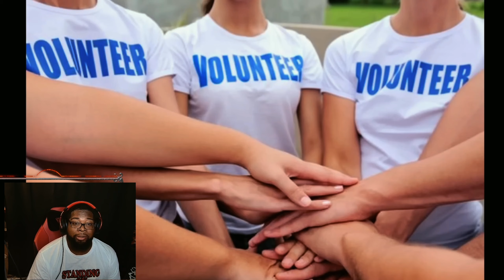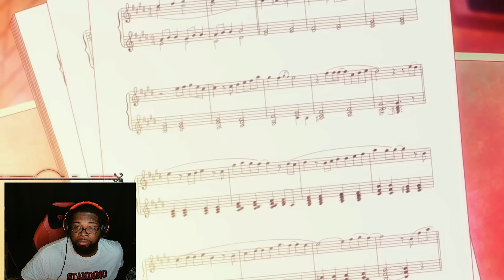Greater Tones reaction to VIVY IS THE QUEEN OF STRAIGHT HANDS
Watch as Greater Tone reacts to VIVY being the queen of straight hands! This hilarious reaction video is sure to make you laugh and have a great time.